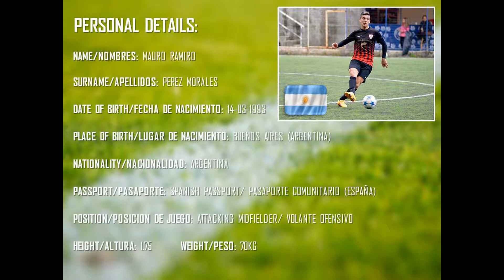MAURO PEREZ MORALES | ΠΑΝΛΕΥΚΑΔΙΟΣ - PANLEFKADIOS 2017/18